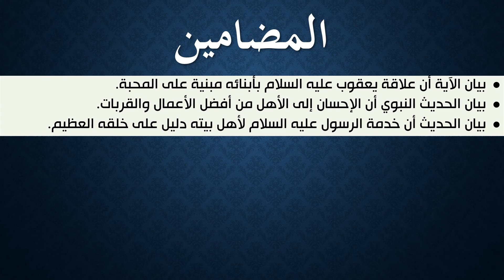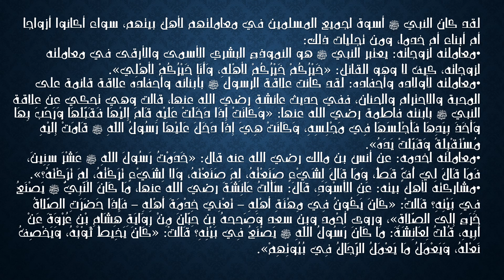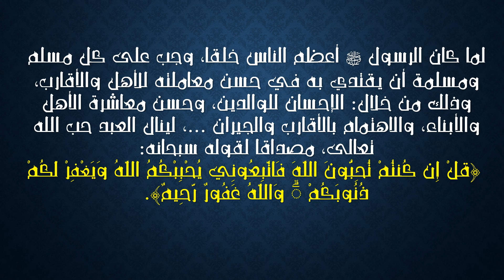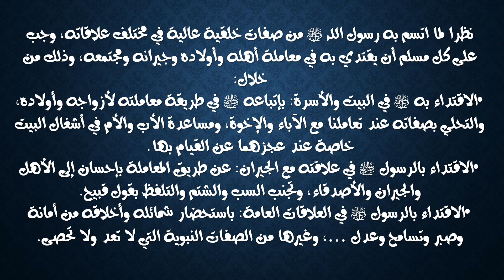الرسول صلى الله عليه وسلم في بيته